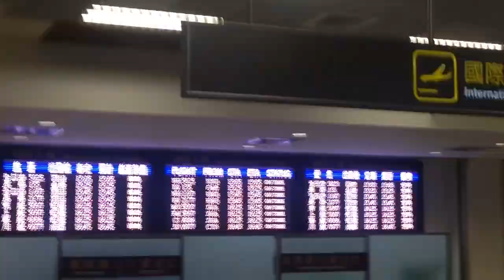台北松山空港℃-ute